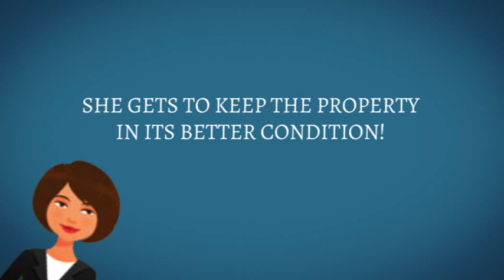Guaranteed Rent - How it works HD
Guaranteed Rent Services with Fox & Tanner Properties - A COOKEBURGESS company.